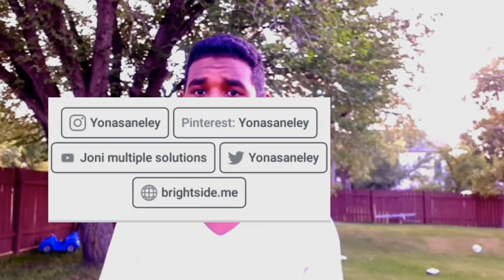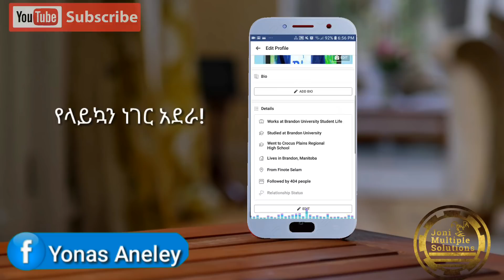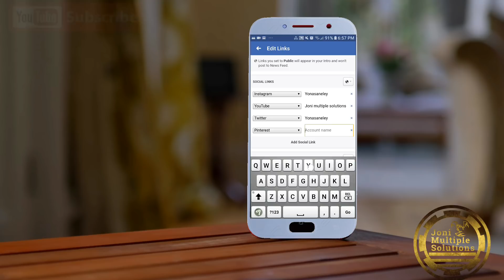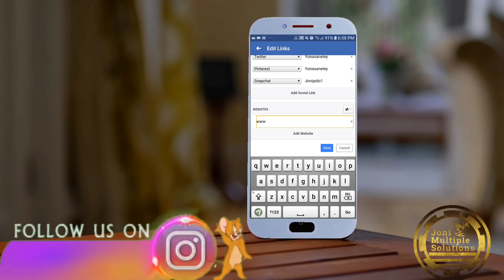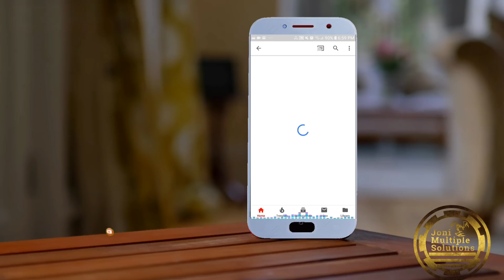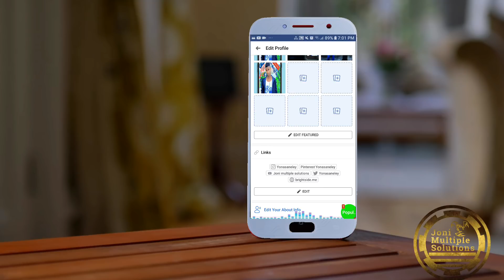ለፌስቡክ ተጠቃሚ ማየት ያለበት! ፌስቡክ በጣም ደስ የሚል ነገር ለቆልናል በጣም ወድጀዋለሁ እናንተም በጣም እንደሚቲወዱት አልጠራጠርም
ሰላም ውድ ጓደኞቸ እንዴት ናችሁ? እኔ በጣም ደህና ነኝ።
ዛሬ የምናየው አዲሱ እና ደስ የሚለው የፌስቡክ ነገር ነው። እሄ ማለት እንዴት አድርገን በፌስቡክ ፕሮፋይላችን ላይ የተለያዩ አድራሻወቻችን እናደርጋለን ነው።
ለማሳሌ የፌስቡክ
ኢንስታግራም
ዩትዩብ
ትዊተር
እና ሌሎችን አድራዝሳወቻችንን በአንድ ላይ ማስቀመጥ ነው። እኔ በጣም ነው የተመቸኝ።
አሪፍ እና በጣም ቀለል ያለ ለአጠቃቀም አፕልኬሽን ነው።
በነገራችን ላይ የተለያዩ ጥያቄወች ካሏችሁ መጠየቅ ይቻላል ለሁሉም መልስ እሰጣለሁ።
ከክፉ ነገር ሁሉ ይጠብቃችሁ
ሰብስክራይብ ያድርጉ አሁኑኑ
Nhatty nark

12 የፌስቡክ ፓስወርድ ለጠፋባችሁ እና ስም ለመቀየር።
14 ከ 200 GB በላይ ለማግኘት ቦታ ለፎቶ ቪዲኦ እና ሌሎች

ሳውዲ ባህሬን ዱባይ ኩየት ኢትዮጵያ እና በሌሎች ሃገሮች ላይ ኢንስታግራም አሪፍ አሪፍ ንገሮችን ጨምሯል እንዲሁም ሙሉ አጠቃቀም ይወዱታል።

አረበኛ እንግሊዘኛ እና ሌሎች ቋንቋወችን በአንድ ጊዜ ብቻ ማንበብና ማውራት የሚቻልበት የአለማችን እንቁ ፈጠራ በስልክወ ከች አለ።

lij michael - zenach, bin shots, lij michael, lij michael faf, lij bini, yesuf app, tohisglory, aster abebe, ethiopian prophet's, zema channel, cj tv, ethiopian drama, marda tube, betty tezera, mezmur tube,